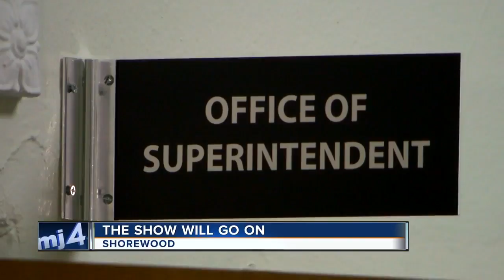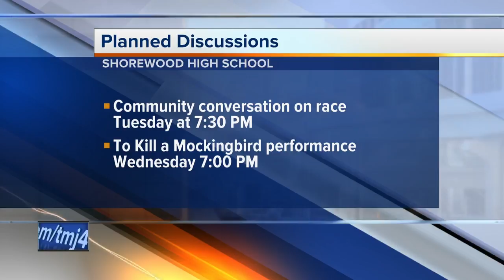Shorewood High School's play of 'To Kill A Mockingbird' will go on with N-word in dialogue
After threats of protests for the use of the N-word in the production of 'To Kill A Mockingbird', Shorewood High School has announced they will let the show go on as scheduled.